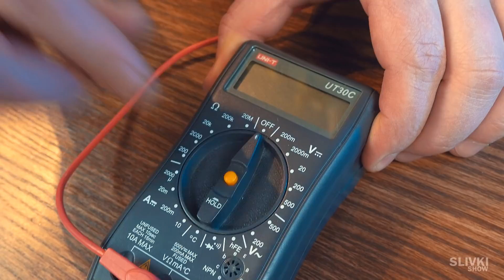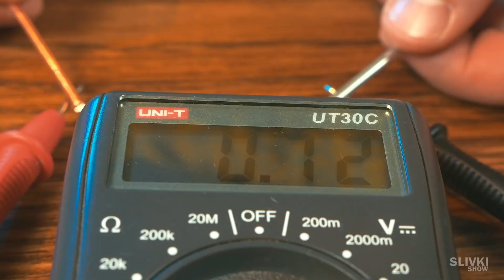Experiment! Eine Uhr mit Menschlichen Körper angetrieben.